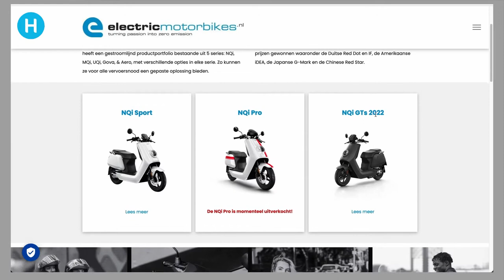Elektrische motorfietsen, hoe ziet dat eruit We gingen kijken bij Elektric Motorbikes | Helmond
De Automotive Campus. Wat wordt er precies ontwikkeld achter die slagbomen? Kun je er gewoon naar binnen lopen om eens een kijkje te nemen? Ja hoor, dat kan. En dat hebben we dus ook gedaan voor het tweede seizoen van Made in Helmond. Voor de vierde aflevering ging Helmond Marketing op bezoek bij Electric Motorbikes.

Bij een motor denk je aan ronkende uitlaten en de geur van benzine. Maar: hoe lang gaat dit nog zo blijven? Het gebruik van fossiele brandstoffen wordt steeds meer aan banden gelegd, en dat heeft ook gevolgen voor motormuizen. De oplossing: elektrische motoren. Electric Motorbikes is dé specialist op dit gebied en laat ons graag zien waarom.